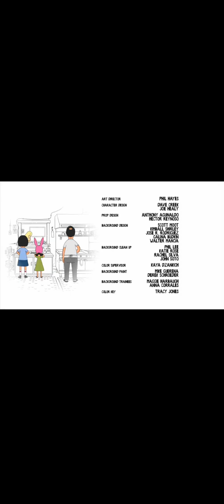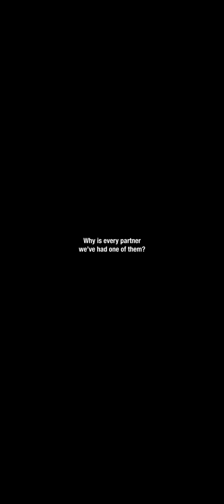Adult Swim Commercial Break Saturday October 12 2024 (Part 10)